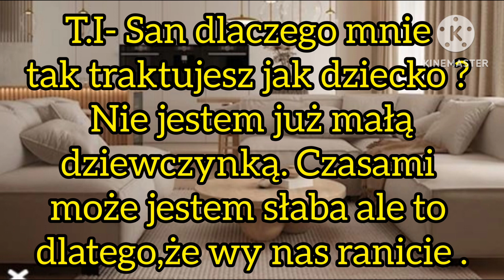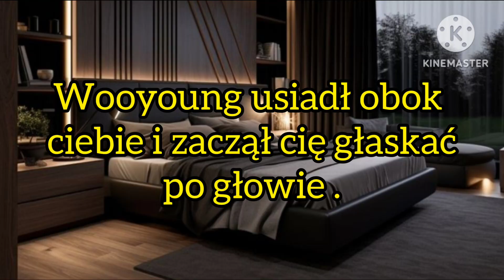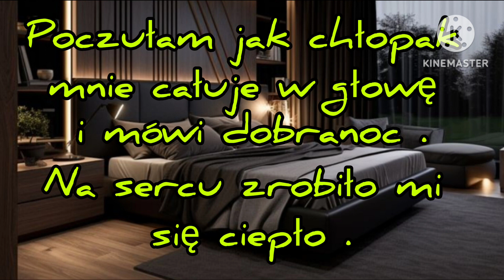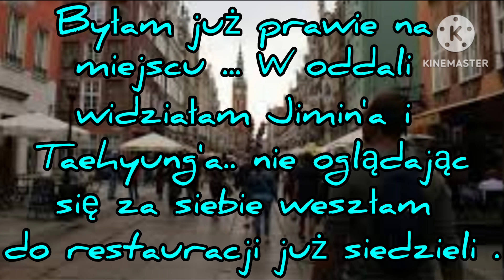Imagine.pl. Ateez " Magiczna noc" odc.7.